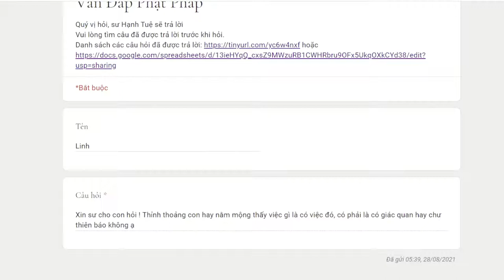962. Nguyên nhân sinh ra giấc mộng là gì?